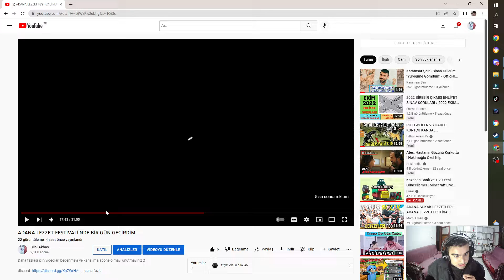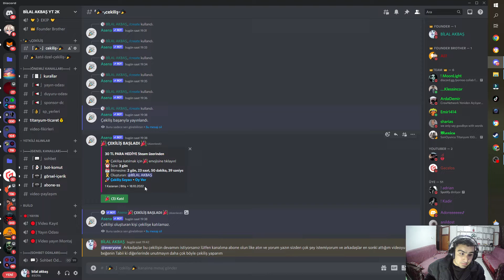efsane bir çekiliş steam üzerinden l 30 TL'lik İstediğiniz oyun alabilirsiniz